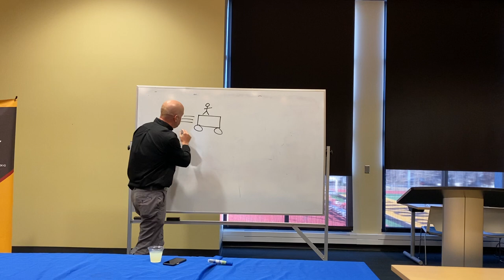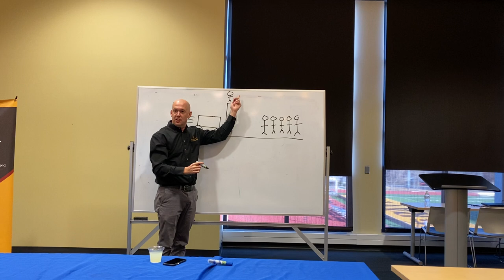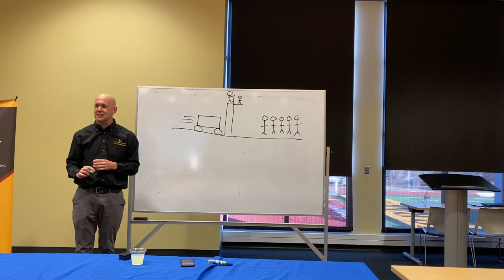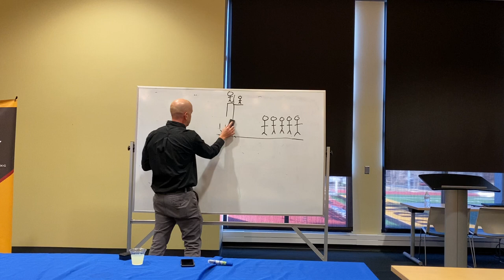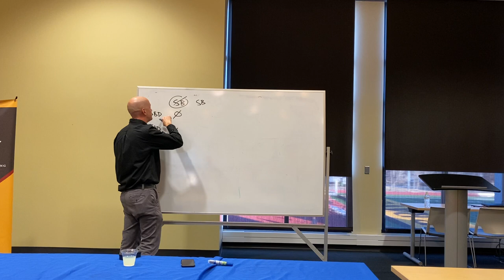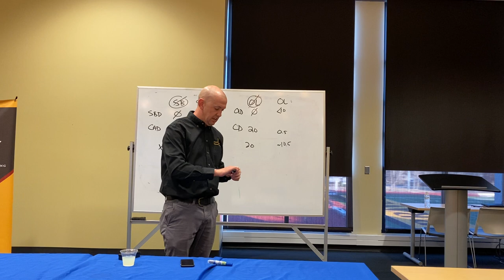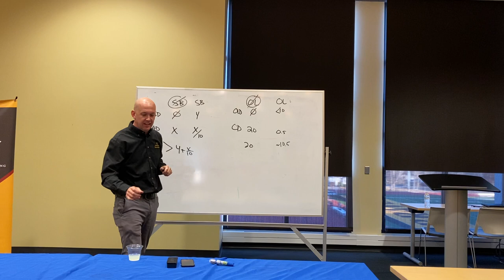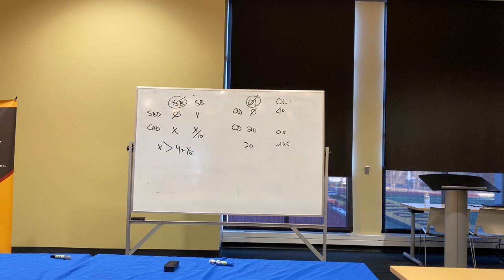PPEfest -Philosophy Challenge-Dr. Clarke 11-17-23